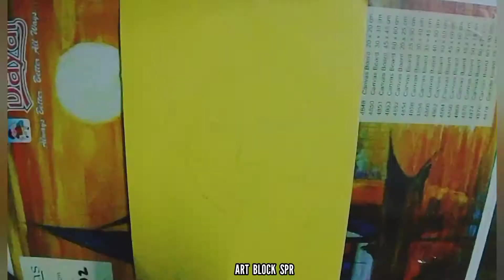_PORTRAIT OF SIDHART SHUKLA_|| USING FABRIC COLOURS_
Colour I Use - Fabric Colours

Colour Pencils I use: Faber Castell Colour Pencils.

Pencils I use :

NOTE :- PAID SERVICE IS ALSO AVAILABLE FOR PORTRAIT SKETCH 💸💸